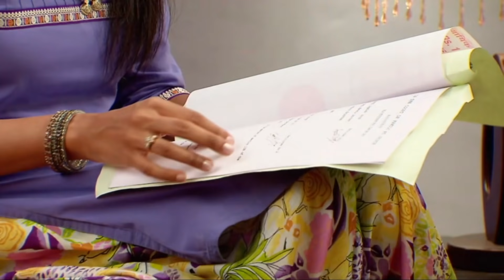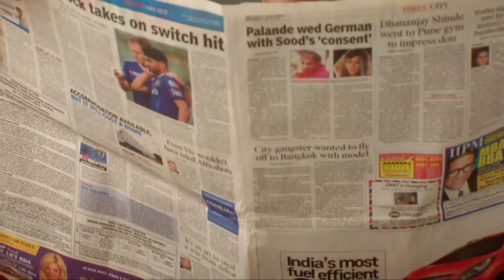İkimizin Yerine Hint Dizisi | 442. Bölüm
Şiyam, geçmişi düşünüp Pratap ile Sughna’nın ilişkisini kıskanır. Bu durum Sughna’nın zor duruma düşmesine neden olur. Basant, Barion ile öz kardeş olmadığını öğrendiğinden beri evde kendini fazlalık gibi görür ve söylenen her söze alınır. Barion ile arası bozulduğu için herkese karşı öfkelenen Basant, kimseye haber vermeden evden gider. Dadisa’dan bu gerçeği gizlemek için herkes ağız birliği yapar. Ama Dadisa, Basant’ın evden gittiğini öğrenir. Basant eve dönecek mi? Öte yandan Sughna ve Şiyam’ın davranışlarının değiştiğini fark eder.

Anandi 8 yaşında iken kendisi gibi bir çocuk olan Jagdiş’e gelin olarak verilir. Anandi’ye evlenmek değil de çocuk yaşta kendi ana kucağından ayrılıpta başka bir ailenin yanına sığıntı olarak verilmek çok koyar; zira kocası jagdiş’de gözü açılmamış bir çocuktur; önce beraber oynarlar çocukluklarını geçirirler ama Jagdiş’in gözü evdeki güzelliği görmez ve ergenlik dönemi gelince okuldan Gauri denen bir kızı aşık olur. Anandi’ye ise sürekli kocanı elinde tut denir ama Anandi bunu başaramaz. Anandi sonradan sonraya kocası Jagdiş’e aşık olmaya başlar ancak bu aşk Jagdiş’i daha da bunaltır ve evden kaçmasına neden olur.